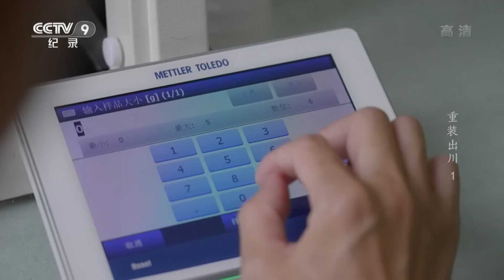中国是世界上最早利用风能的国家之一！从万里海疆到到世界屋脊 风能正在为中国的绿色低碳转型 注入绵绵不绝的透明动力！《重装出川》EP01【CCTV纪录】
■□节目简介■□
该片是一部展现新时代中国装备制造业发展成就的电视纪录片，精选发电装备、航空装备、交通装备等多个重点领域，深入国内多家装备工业领军企业，讲述了“四川造”重大技术装备以创新为第一动力，实现多个重大技术突破，主动走出四川，服务国家战略的生动实践等一系列故事。